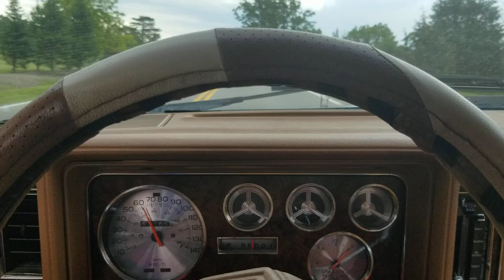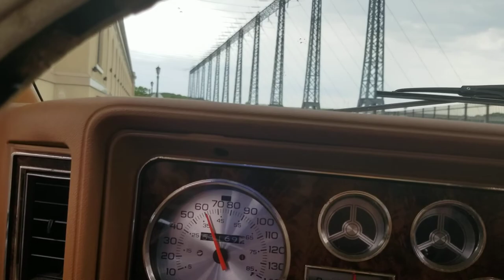1980 Oldsmobile Omega cruising /short drive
Driving my '80 Omega V6 around Niagara Parkway